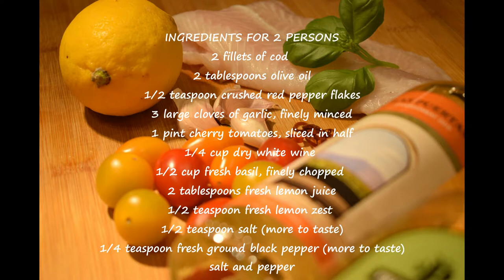Cod in white wine tomato basil sauce